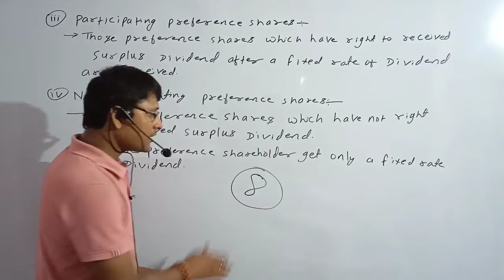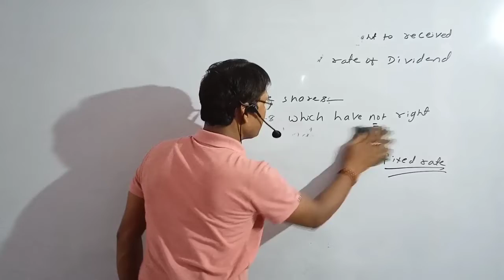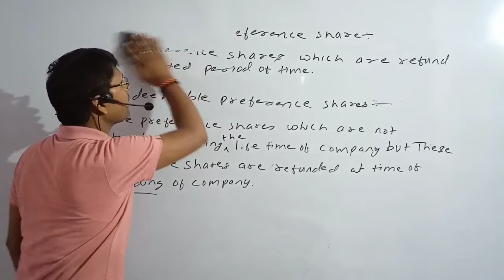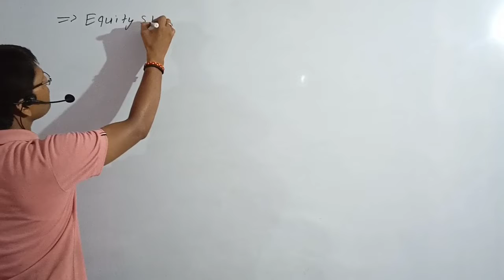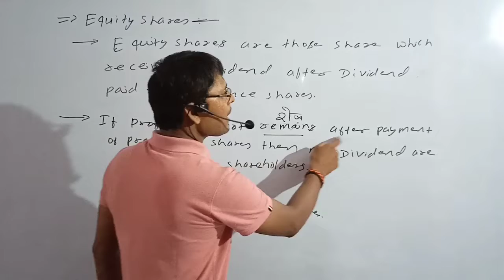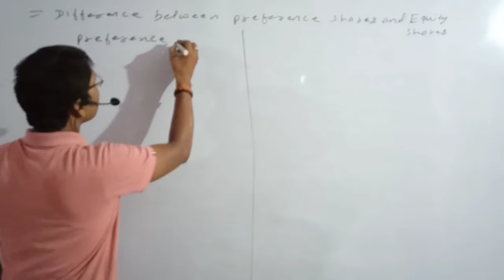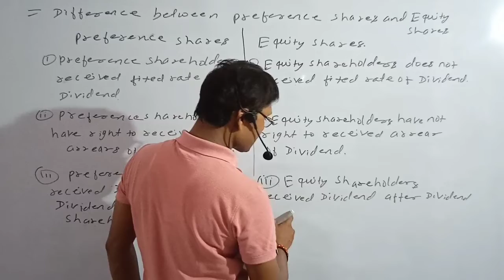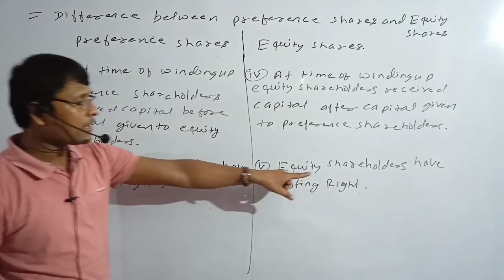Types of Preference Shares and Difference between Preference share and Equity share (video 5)